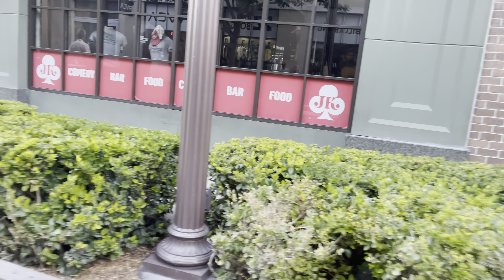Walk to Bacchanal!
Walking to the bachannal from the high roller!